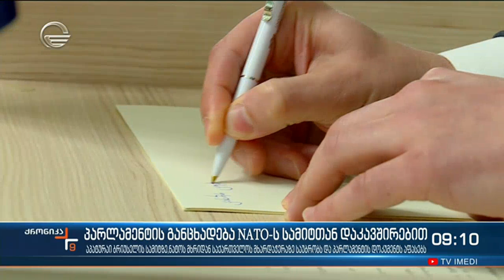ქრონიკა 09:00 საათზე - 9 ივნისი, 2021 წელი